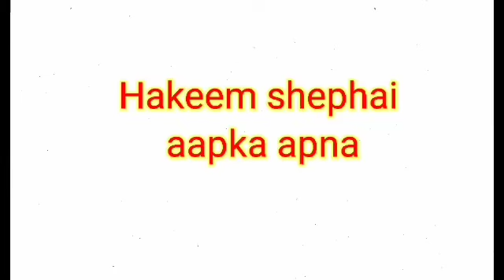औलाद ना होने से परेशान | छोटा सा नुस्खा खालो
छोटा सा नुस्खा खा लो सारी परेशानी हो जाएगी दौर
औलाद ना होने से परेशान सालों साल परेशान हो चुके हैं तो यह नुस्खा खा लो बहुत ही इजी है और और सस्ता